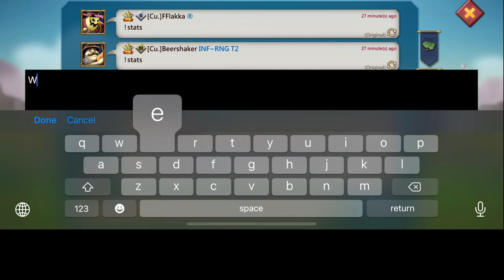A BLOODBATH GALORE! - WOODYQ8 WIPING OUT YOUR TROOPS! - 1BILLION MIGHT YOLO SOLO! - Lords Mobile